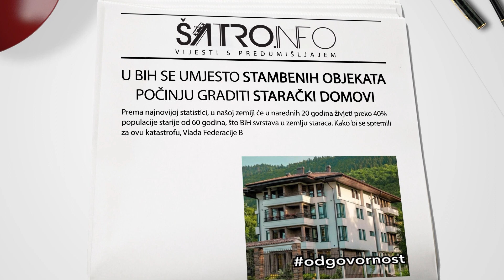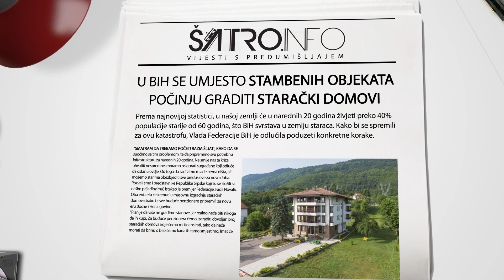ŠATRO.INFO - Vijesti s predumišljajem - Hayd u Park - 60/451